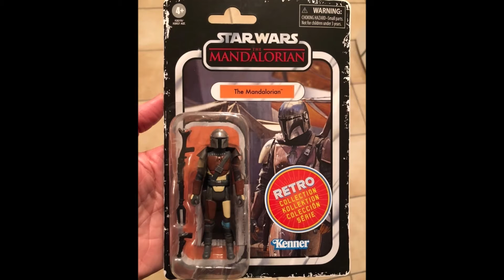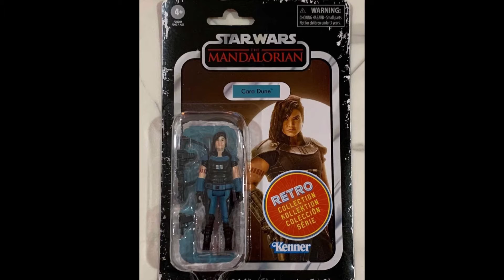SW The Mandalorian Toys, Collectibles and MORE!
SW The Mandalorian playlist here! Be sure to check my playlists for tons of stuff! More vids soon!